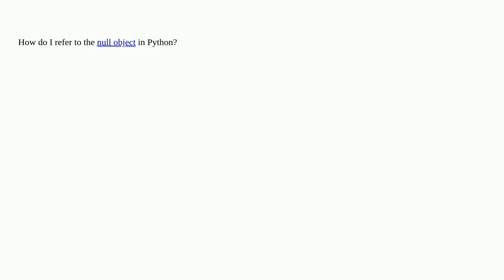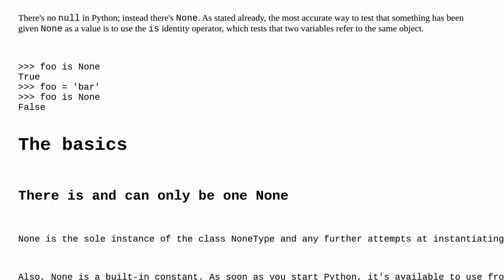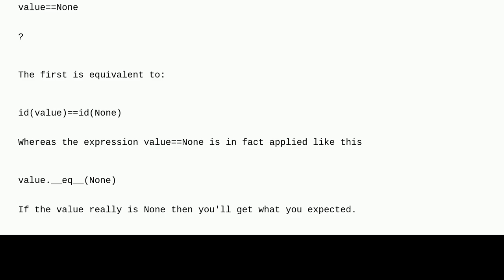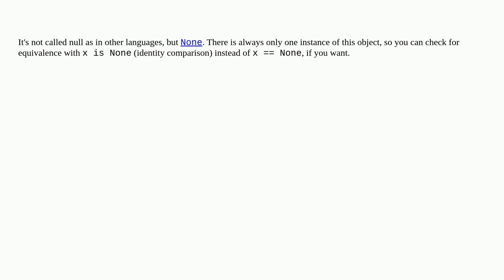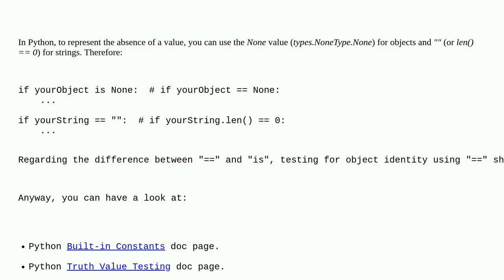Null object in Python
A special thanks goes out to the community

  null python object